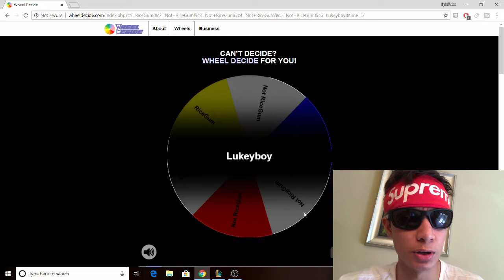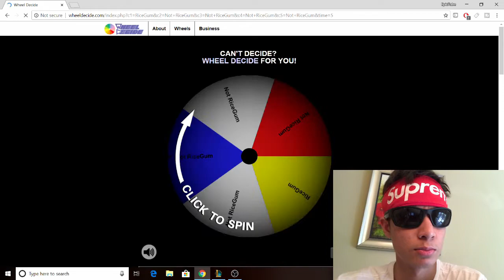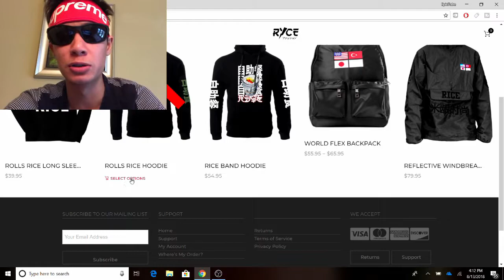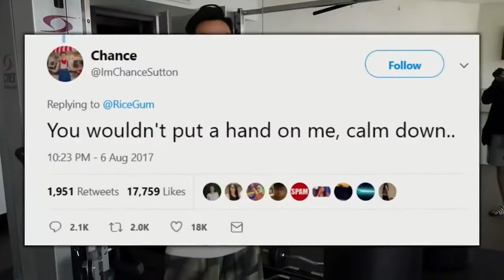WHY I HATE RICEGUM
The first episode of my brand new series, heada** of the week. Hope you guys enjoy homies. I spent a long time making this video and will appreciate if y'all spread the love. Please don't go and hate on RiceGum, I don't dislike him, he might be a cool do, i just never met him before.